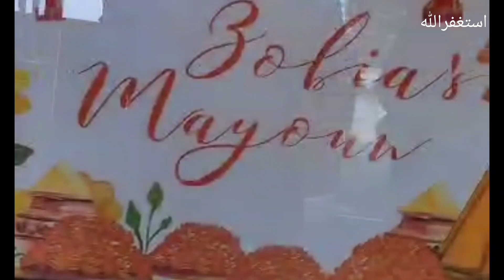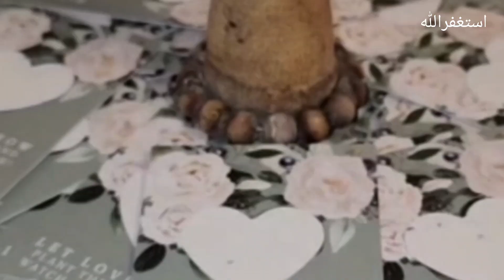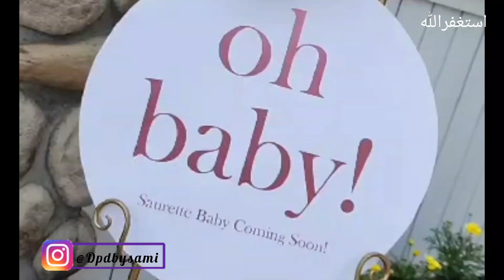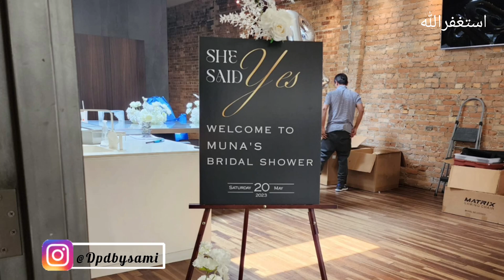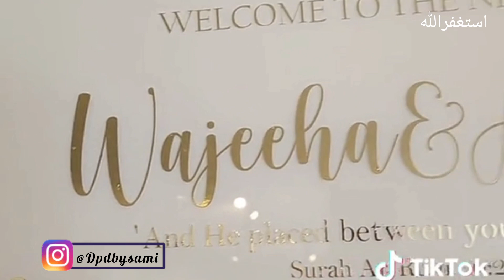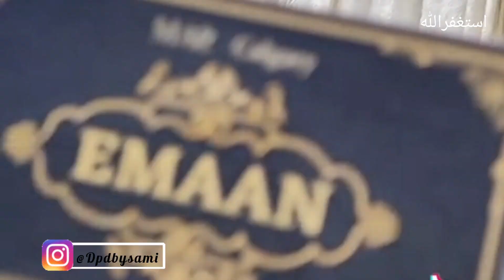Our Events/wedding/birthday/mayon/dholki/Nikkha/baby shower/bride to be 2023 decoration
Our Events /wedding/birthday/mayon/dholki/Nikkha/baby shower/bride to be @dreampartydecorbysami5493